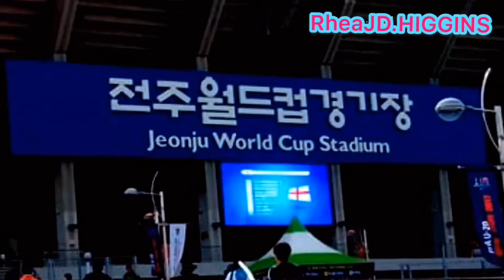Travel: Explore Korea 2017 | U20 World Cup |England vs Argentina | Jeonju/전주-시 💖 Rhea J D. Higgins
20th MAY 2017
⚽️FOOTBALL | Under20 World Cup
- Jeonju World Cup Stadium atJEONJU CITY 전주-시

-  Travel: Explore Korea 2017 | U20 World Cup |England vs Argentina | Jeonju/전주-시
💖 Rhea J D. Higgins

MAKEUP
💆‍♀️BEAUTY
🌍PLACE
🎨PAINTINGS

(But of coarse only if you want😗)